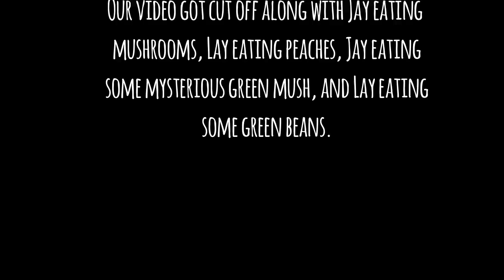Tin Can Challenge | Jay n Lay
Social Media..